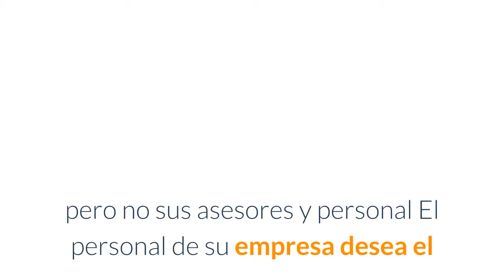La Visión Compartida en negocios del siglo XXI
Autor Dr Víctor Benjamín Plaza Vidaurre
Es una representación de cómo deseamos que sea el futuro de la empresa ante los ojos de los clientes, empleados, propietarios, accionistas y grupos de interés a los que desea llegar; es decir, las proyecciones de la empresa en el tiempo y en el espacio.
He observado por mucho tiempo en seguimiento a organizaciones empresariales públicas y privadas y sin fines de lucro, que se trabaja mucho tiempo en formularla y casi nada en implementarla
¿Y por qué?
Tiene varias hipótesis
La primera que el Líder no está convencido
El líder está convencido, pero no sus asesores y personal
El personal de su empresa desea el cambio y el Líder y su directorio no lo desea por muchas razones, temor al fracaso, temor al cambio.
La empresa no lee adecuadamente las Tendencias del mercado, por pereza intelectual o formación estratégica, por ejemplo, el desarrollo en el medio digital y su optimización
¿Cuál es el  secreto para  que se realice?
Determinación del líder y su equipo
Medición de sus objetivos, no solo de carácter financiero, sino internamente
Un plan de comunicaciones interno y externo
Las comunicaciones son efectivas, cuando las intenciones del emisor son comprendidas por el receptor